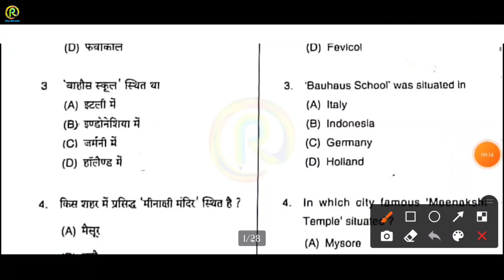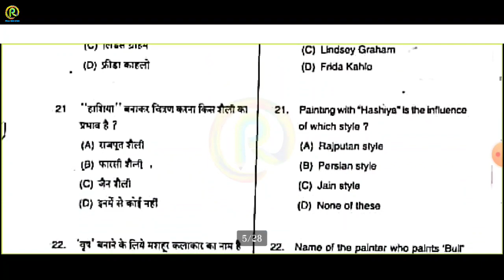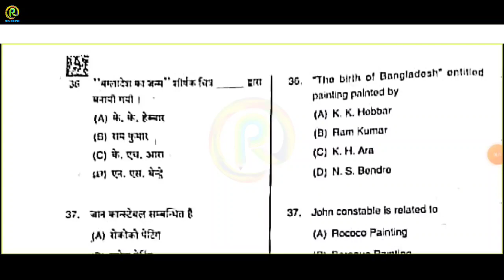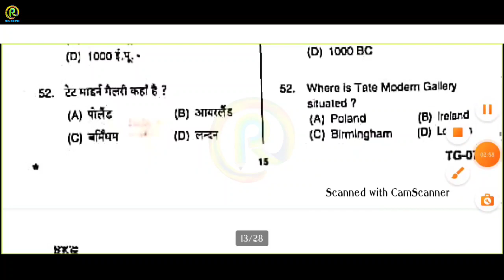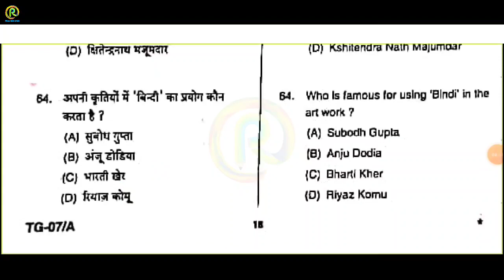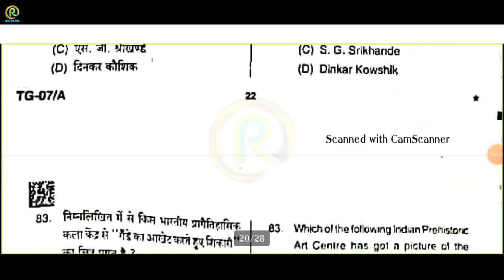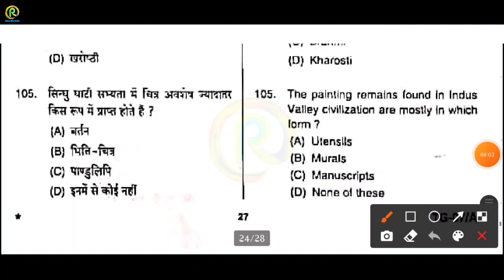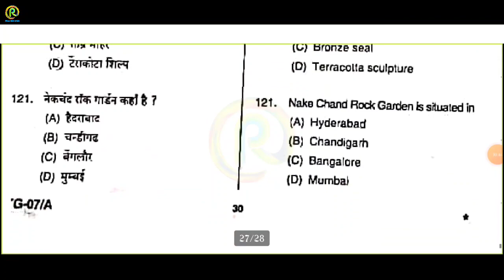UP-TGT KALA 2021 Solved Question Paper | TGT Art 2021 Solve Paper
Hii friends 🙏
In this video. Showing you
TGT - ART Solved Question Paper,

Here you will find a lot of BOOKS and MATERIALS 👇

आकृति 2 - Dr. Kiran Pradip
Avinash Bahadur Verma -Bhartiya Chitrakala Ka Itihaas
Dr. Paromita Basu - A Comprehensive Guide to B.F.A.
BFA Entrance Exam Guide

Aditya Chari Figure Study Made Easy
Essential Guide to Drawing (Life Drawing)
Water Colour - Milind Mulick
Perspective - Milind Mulick

◽Common Materials For 👇👇👇👇👇👇👇

Dervent (Macanical Pencil 0.5)
Derwent dual, Art Eraser & Soft Eraser
Brustro Kneadable Eraser
Cartridge Paper size A3 (50 sheets)
Brustro Drawing Paper 200GSM A3 (50 sheets)
Navneet Drawing board (size - A3)
Masking Tape
Still Scale

◽STILL LIFE | OBJECT DRAWING | LIFE STUDY 👇

◽PENCILS ✏️
Mont Marte Wood less Graphite Pencils
Artline Graphite Pencil (HB - 10) (Beginner)
Camlin Graphite HB Pencil (HB - 8B)(Beginner)
Staedtler 100BG6 Pencil (HB - 8B)(Profesional)
Derwent Soft Graphite Pencil (set of 6)
◽ERASER 🎨
Tombow Mono Zero Eraser (2.3mm)
Brustro Kneadable Eraser
◽OTHER SPORTS 🎨
Camel Compressed Charcoal Sticks
Camel Artists Fixative Spray (200ml)
Sakura White Gel Pen
Blending Paper Stumps (set of 6)

◽COMPOSITION | MEMORY DRAWING 👇👇👇

◽COLOURS 🎨
Camlin Artist Water Colour Tube (set of 12)
Camlin Artist Acrylic Colour (set of 12)
Camlin Artist Oil Colour (set of 12)
Brustro Artist Water Colour (set of 12)
◽PESTEL COLOURS 🎨
Camlin Artist Soft Pestel (set of 20)
Camlin Artist Oil Pestel (set of 50)
Brustro Artist Gouache Colour (set of 24)
◽BRUSHES 🖌️
Brustro Artist Brushes for Acrylic, Oil, Water colour
Artist's Den Mob Brush (0,4,8,12)
◽PALLET 🎨
Water Colour Mixing Palette
Oil & Acrylic Colour Mixing Palette

◽OTHER ART MATERIALS 👇👇👇👇👇👇

◽COLOUR PENCILS ✏️
Brustro Artist Water Colour Pencils (set of 24)
Staedtler Super Soft Colour Pencil (set of 24)
◽PAPERS 🎨
Fabriano accademia Artist Paper 200GSM A3 (50 sheets)
Brustro Toned (Brown) Paper A4 (100 sheets)

◽CANVAS BOARD 🎨
Camel Canvas Board (40/60cm)